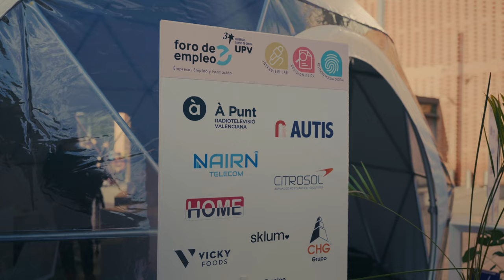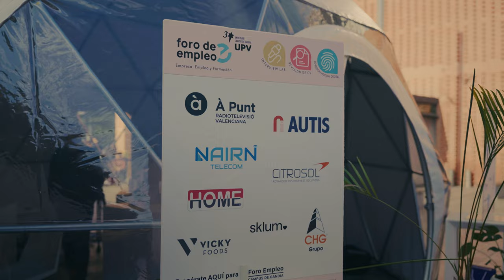Resumen Foro de Empleo 2024